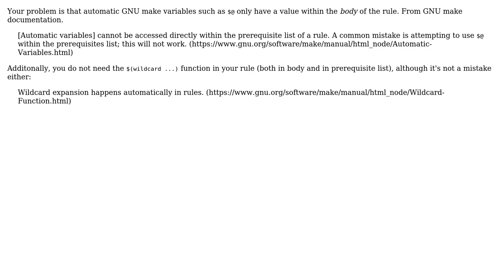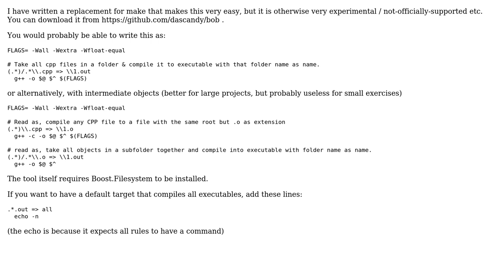One makefile to compile all the source in a specified directory (2 Solutions!!)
One makefile to compile all the source in a specified directory

With thanks & praise to God, and with thanks to the many people who have made this project possible! | Content (except music & images) licensed under CC BY-SA | Music | Images & others | With thanks to user kfx user dascandy user Ben Wainwright and the Stack Exchange Network Trademarks are property of their respective owners. You are responsible for your own actions.